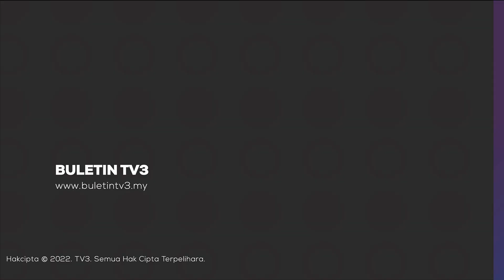DEWAN RAKYAT | Kerajaan Belum Berhasrat Beri Pengecualian Visa Pelancong India Dan China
Pengecualian visa bagi kemasukan pelancong warga China dan India tidak akan diberi oleh kerajaan buat masa ini.